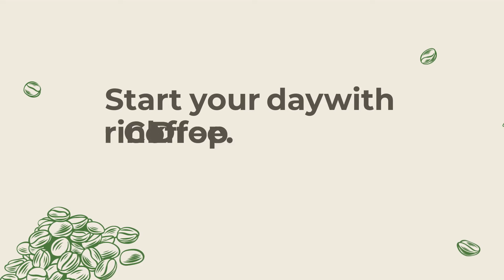Coffee Brand Intro Ad 2022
👉Convert 1000 words article,blogpost or script into an engaging live action video